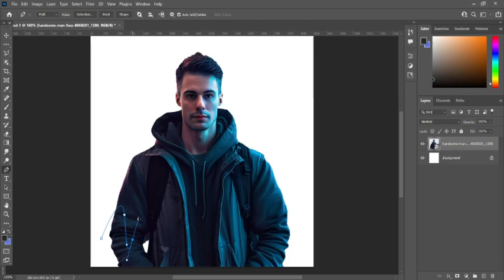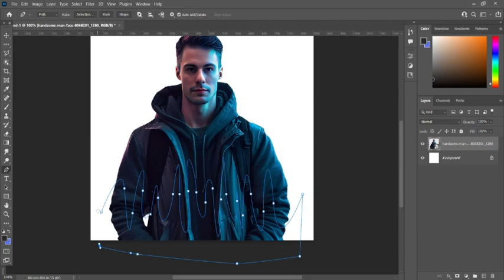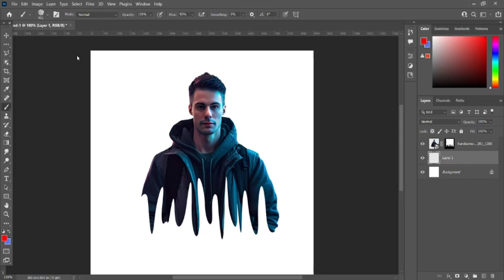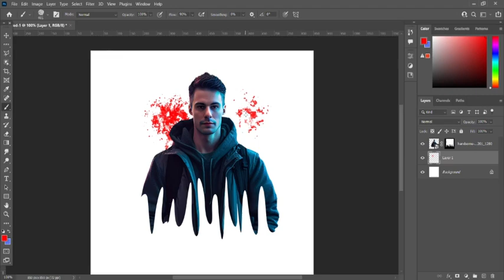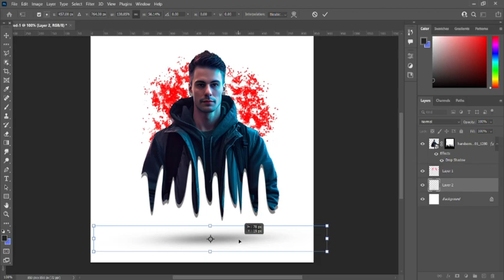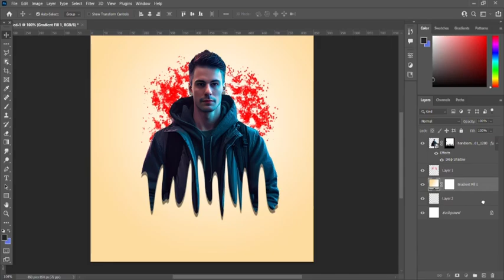dripping effect in Photoshop